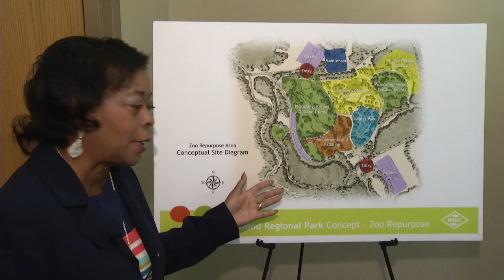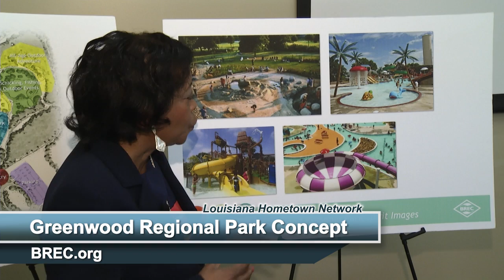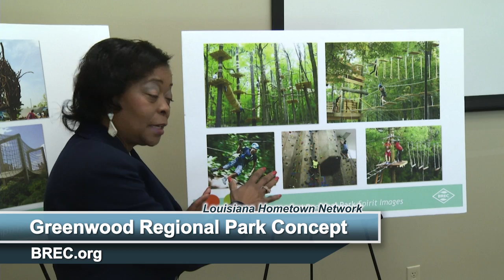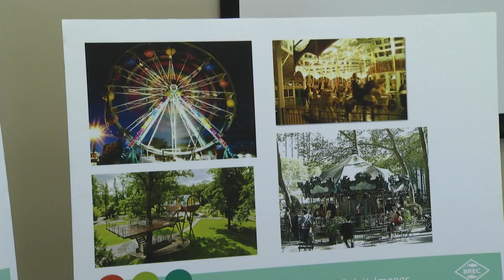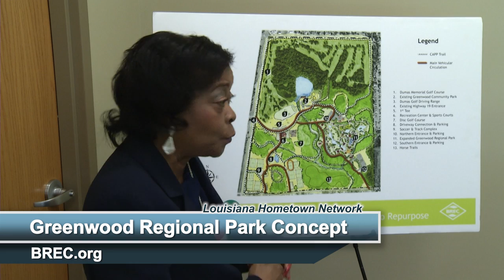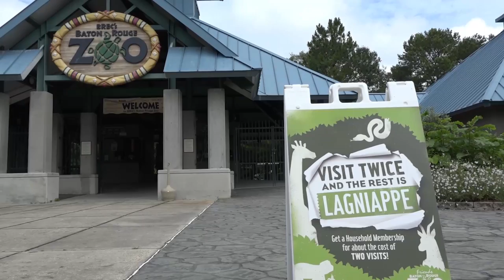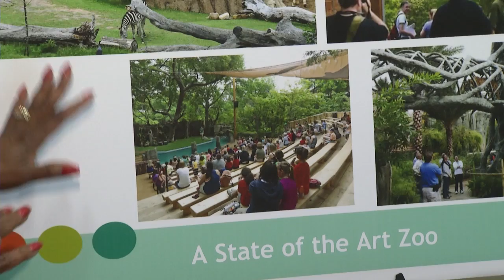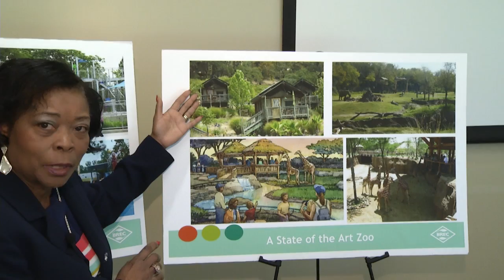BREC - State of Art Zoo & Greenwood Regional Park Concepts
BREC Superintendent Carolyn McKnight outlines concept plans for a new State of the Art Zoo and a new  Greenwood Regional Park